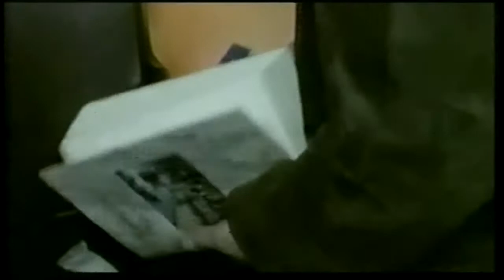afterthought with olivier assayas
assays discusses late august, early september